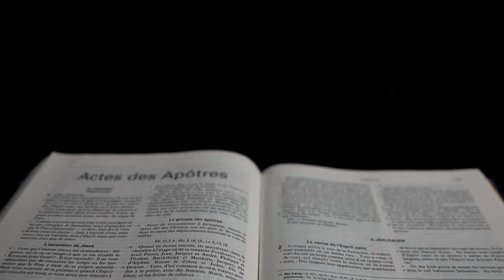Gaétan Brassard - Quand Dieu enlève ta béquille